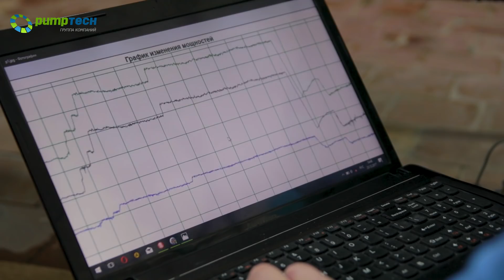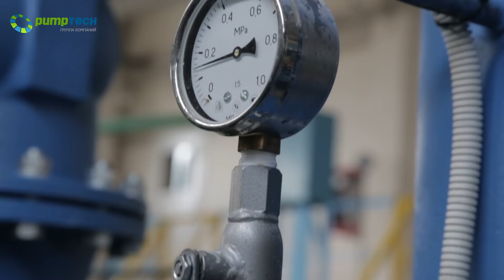Насосная установка PUMPTECH в Солигорске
Изготовление насосных установок под требования Клиента на базе оборудования Grundfos